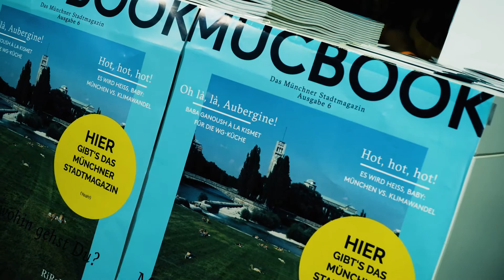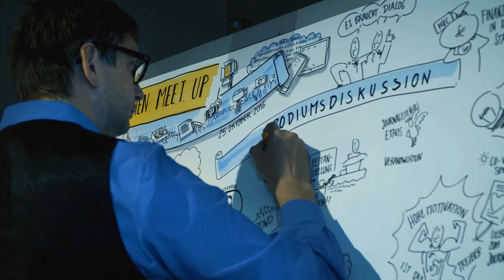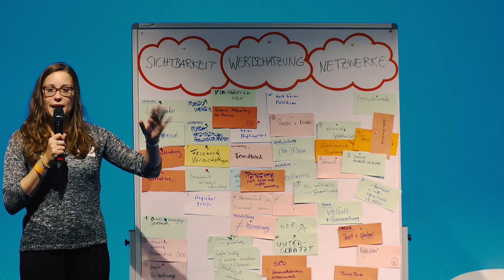kreativ@muenchen PRESSE Branchen.meet.up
Achter Teil der Veranstaltungsserie kreativ@muenchen des Kompetenzteams Kultur- und Kreativwirtschaft der Landeshauptstadt München.